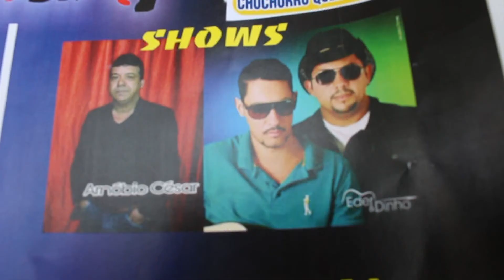"Jornal Geraes": 8ª Edição do Jantar Dançante do JUMEJ !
Informações sobre a 8ª Edição do Jantar Dançante do JUMEJ em Montes Claros. O evento será realizado no dia 21 de Abril.